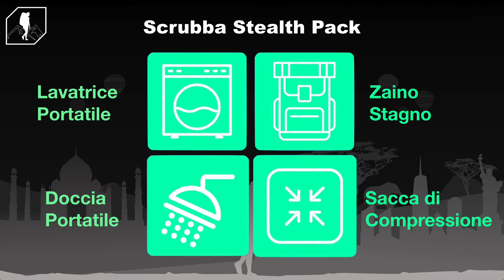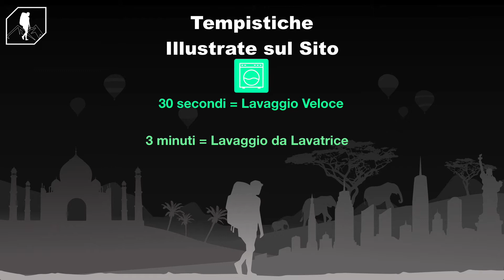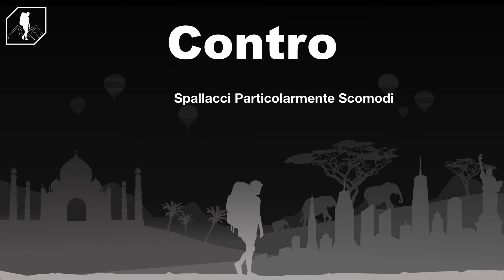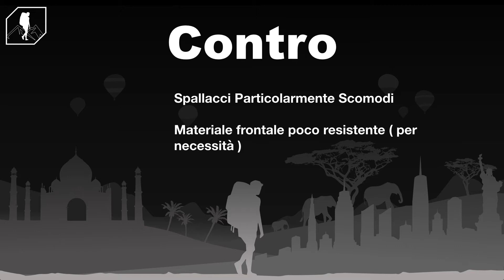ACCESSORIO DA VIAGGIO 4in1! | Recensione Scrubba Stealth Pack, tra i miei Top Accessori da Viaggio!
Tra i miei accessori da viaggio questo è uno dei più versatili, esploriamo assieme tutte le funzioni, cosa funziona, cosa no, e se acquistarlo! Link🔽

Compralo su Amazon!

INDICE
00:00 Intro

Gli Accessori da Viaggio sono gadget fenomenali, capaci di trasformare una situazione scomoda in un'Avventura!
Ci sono tanti tipi di Accessori da Viaggio, ed è facile cadere nella tentazione di volerli comprare tutti! resisti! in questo canale cercherò di aiutarti a sceglere solo gli accessori da viaggio migliori e che ti servono veramente!

Questo in particolare è un gadget unico, essendo infatti 4 Accessori da Viaggio in 1!